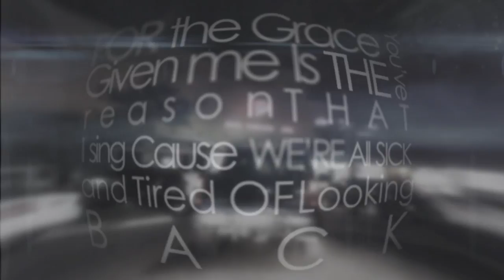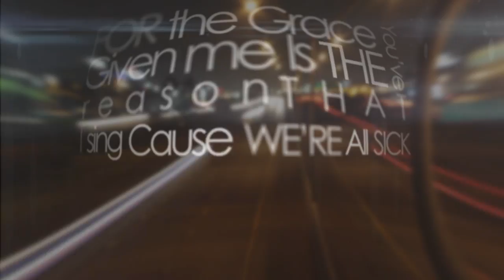Souls To Roam - Glass Ocean DEMO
I've been so lost for the last couple years
Drowning myself deeper and deeper
To an ocean of fear

When will I learn this isn't about me
Why am I scared to follow my heart
And as the ocean keeps it's illusion
I hear drowning souls underneath my feet

What is an ocean, but a rain of drops
We're not that far away
Don't let me go
What is an ocean, but a rain-

For the grace you've given me is the reason that I sing
Cause we're all sick
And tired of looking back
Let them hear our melody
From only miles away
We're only miles away

Every second of my life
We reign, we reign
We are the kings of time itself
Will we drown or stay afloat
I'll keep my head above for a sign of hope

What is an ocean
But a rain of drops
If nothing lasts
I want to find the one
Thing far away
To bring me home

Oh we're only miles away
(Don't ever tell me let go)
(Let them hear our melody from only miles away)